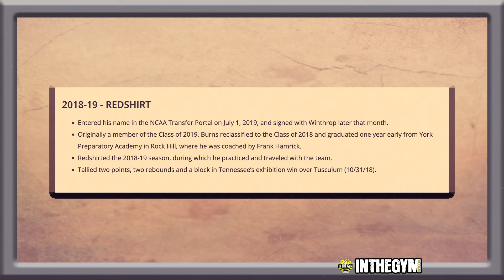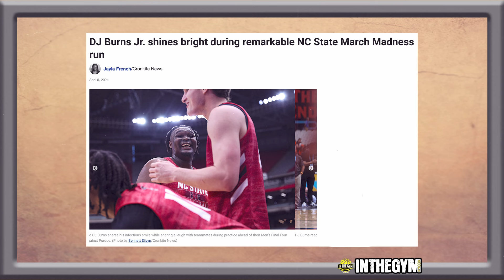DJ Burns Jr. Through the Years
DJ Burns Jr.'s game translated from high school to college and now we'll wait and see about the NBA.

Little did we know we captured DJ his junior (later his senior) season on the AAU and high school seasons.

Attending York Preparatory Academy in Rock Hill, South Carolina, he was a force to be reckoned with on the basketball court.

Find out a little more about DJ in this brief video highlighting his accolades in high school and college. From York Prep to Tennessee to Winthrop to NC State and now the Cleveland Cavaliers.